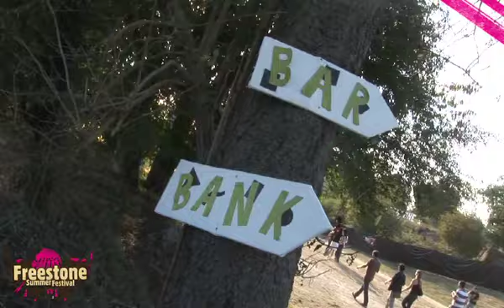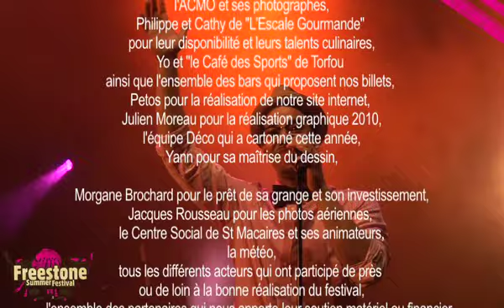FREESTONE FESTIVAL 2010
Superbe édition, rdv le 3 septembre 2011
Caméraman Nantes : Simeli prod